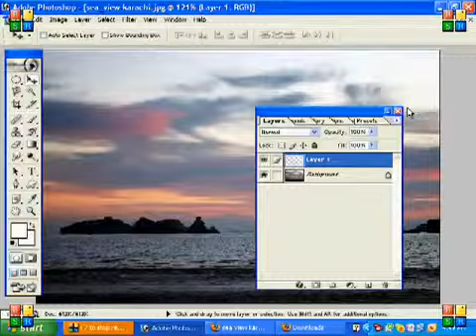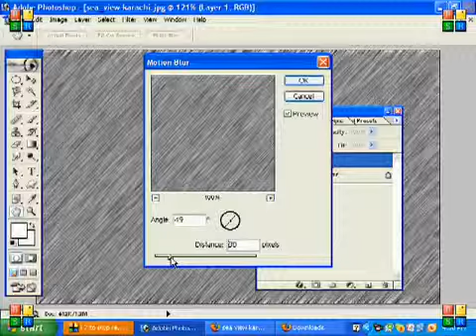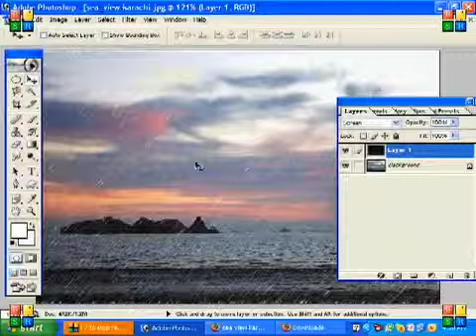Lecture 6 Photoshop Tutorial Urdu